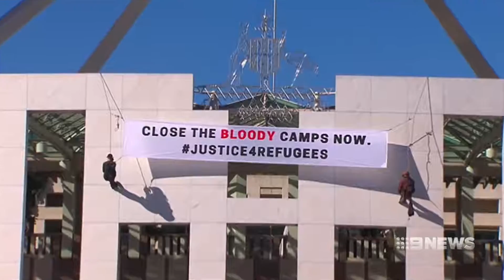ACA. Canberra Protesters Continue. (Anti-Australians)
Protects continue from Communists and other Zionists who want to swamp Australia with foreigners who already dominate world population types - an attack on White Australia.